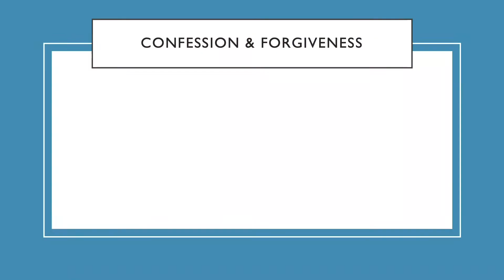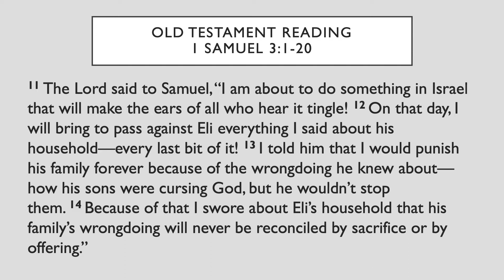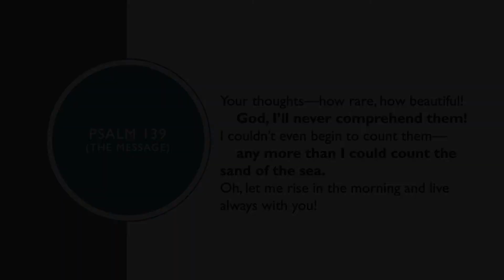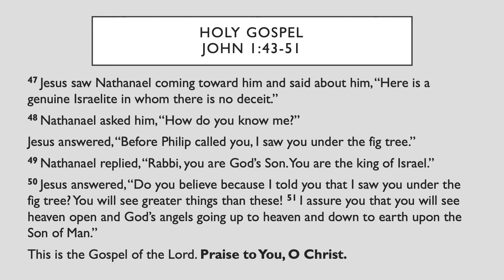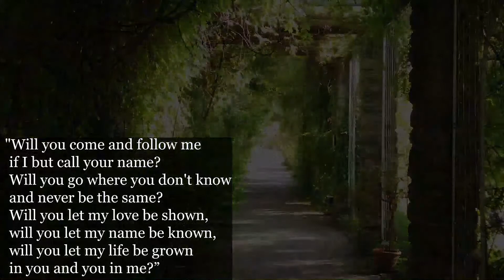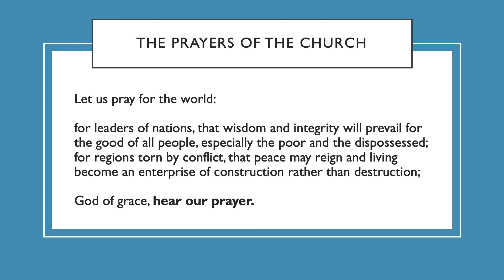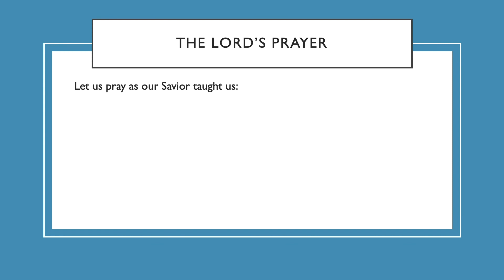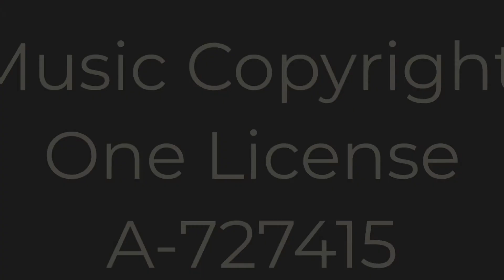The Second Sunday After Epiphany